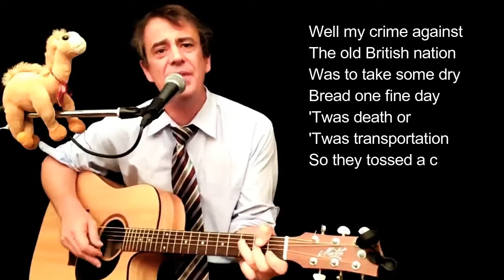5. BOTANY BAY (with lyrics)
Botany Bay was the designated settlement for the first fleet when it arrived in Australia in the eighteenth century. It was a settlement intended for the transport of convicts to Australia.

The song describes the period in the late 18th and 19th centuries, when British convicts were deported to the various Australian penal colonies by the British government for seven-year terms as an alternative to incarceration in Britain. The second verse is about life on the convict ships, and the last verse is directed to English girls and boys as warning not to steal.